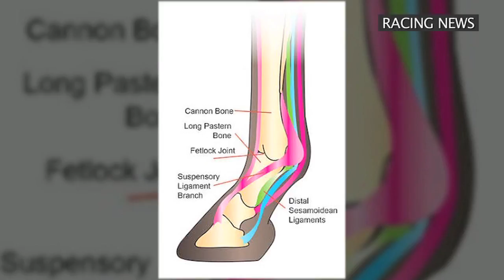RACING NEWS - 22 July 2018 - Follow up VDJ & Elan Gold Cup